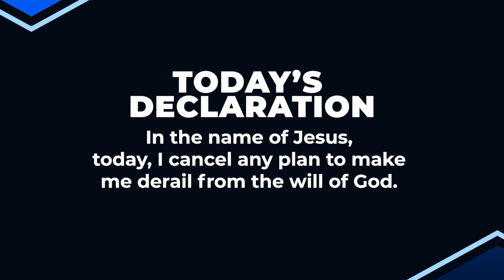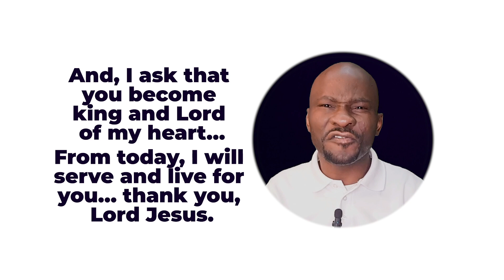LIVING BY FAITH (Part 4) | Dr Sule Emmanuel | Inspirational Daily Devotional | JESUS EVERYDAY | 2024